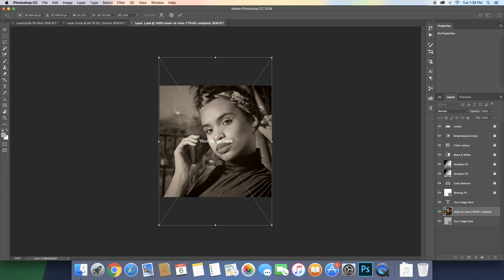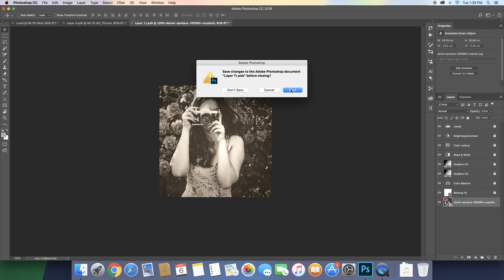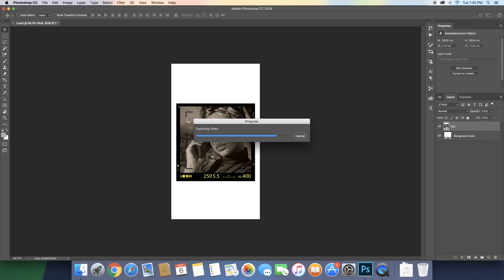15-Animated Film Frames stories Tutorial